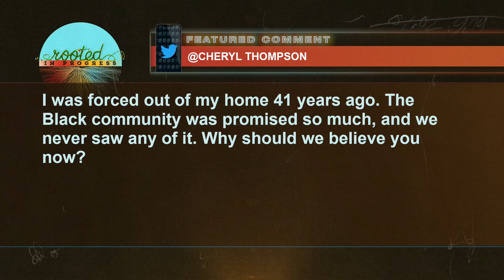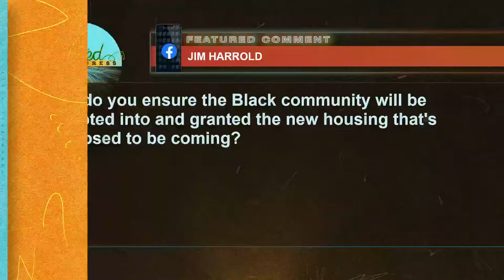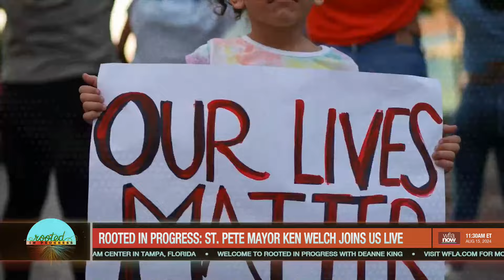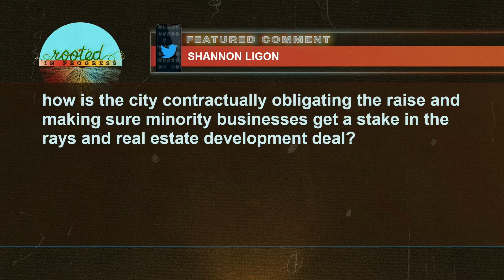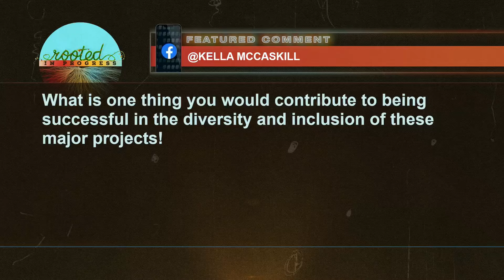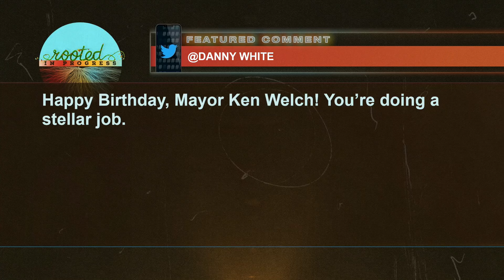St. Pete Mayor Ken Welch Answers Why He Greenlit Rays Stadium Deal | Rooted in Progress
St. Petersburg Mayor Ken Welch spent his birthday with Rooted in Progress to talk about the history and the future of the historic Gas Plant District in St. Pete. The massive $6 billion dollar project has been 40 years in the making. Hear his promise to the historic African-American community and the plan he has created to make sure those promises are fulfilled.
Connect with Rooted in Progress!